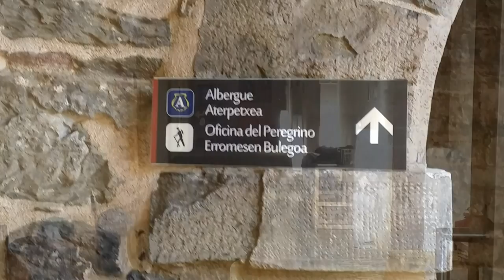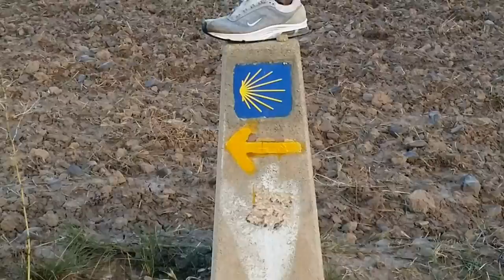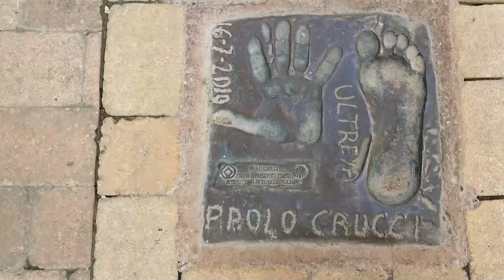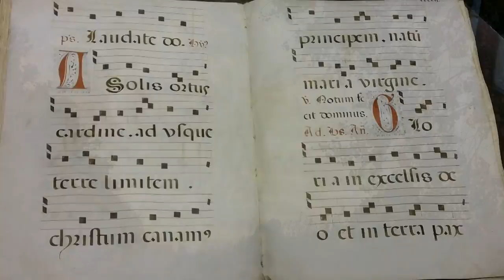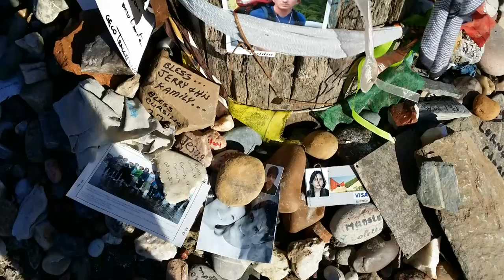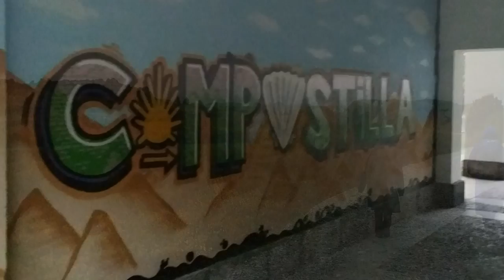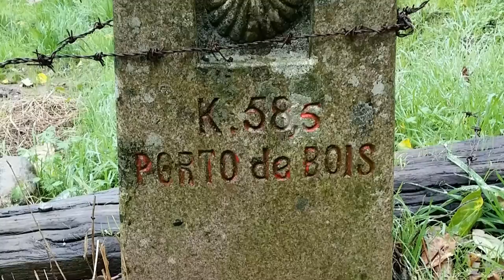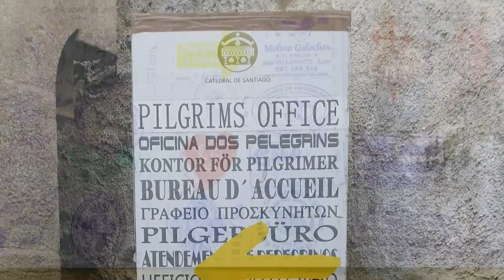Camino de Santiago - 2014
Roncesvalles to Santiago on the Camino Frances - September/October 2014